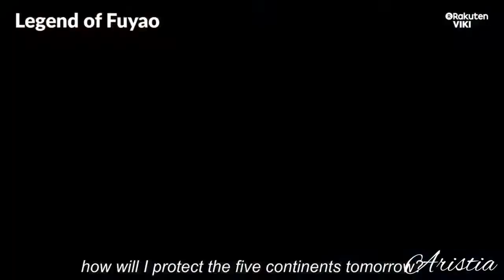Chinese female fight scene movies